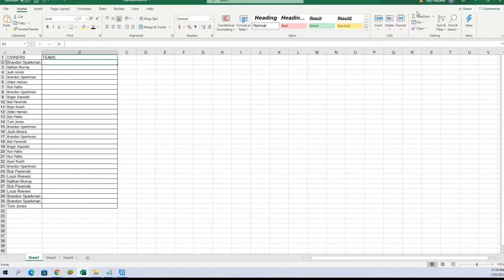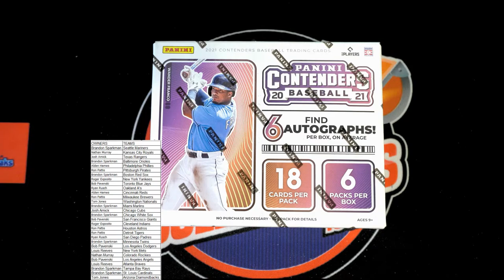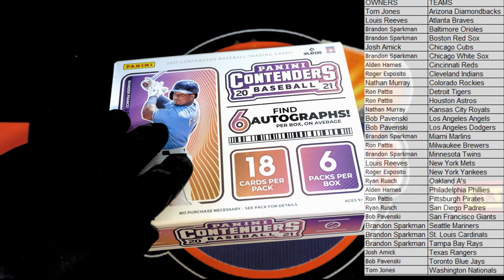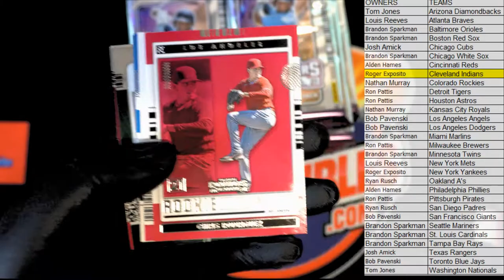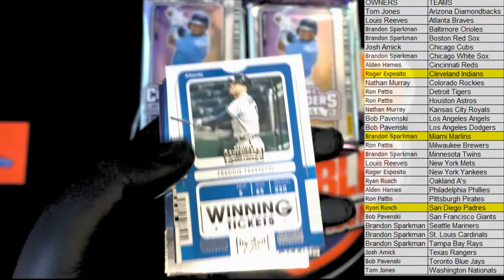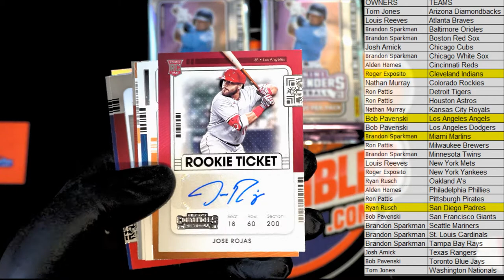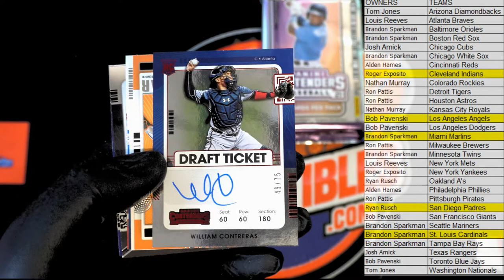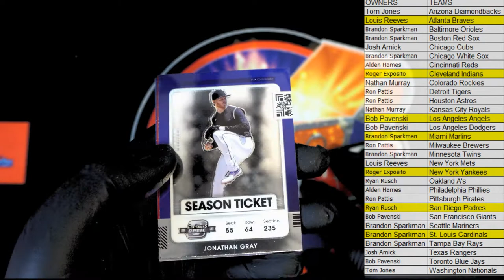2021 Panini Contenders Baseball Hobby Box ID 21CONTBASE137